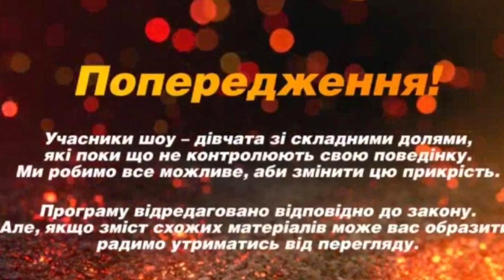Від пацанки до панянки/Как живут пацанки после проекта.